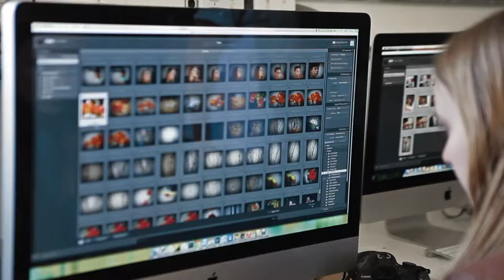Reso presents: Kathi O'Leary Photography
Kathi of Kathi O'Leary Photography shares her artistic philosophy about mentoring children in the world of photography.